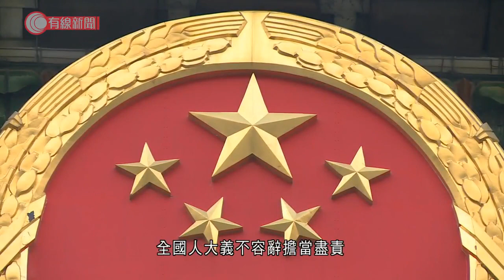胡曉犁：國安法為打擊港獨提供法律支持 - 20210301 - 有線中國組 - 有線新聞 CABLE News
【有線新聞】全國人大常委副秘書長胡曉犁表示，香港國安法為打擊港獨勢力提供法律支持。胡曉犁認為，香港國安法是全國人大2020年引人注目的重要立法之作，是維護國家安全的及時之舉，為打擊港獨勢力、保持「一國兩制」行穩致遠、香港長期穩定提供強大法律支持。在國家主權、安全問題上，全國人大義不容辭擔當盡責、闡法釋理、正聲闢謠，爭取了大批外國議會友好人士支持理解和積極發聲，有力增進了國際社會對香港國安法的正確認識，為香港國安法平穩落地和順利實施爭取了有利的外部環境。

相關影片:
1. 從演近半世紀角色深入民心　演員吳孟達今午因肝癌逝世　終年70歲 - 20210227 - 港聞 - 有線新聞 CABLE News
2. 蘇民峰 300 萬起家發跡史 把握香港轉地運掃中環西面；憶述昔日廟街擺檔與夜蒲生活、夜總會「中國城」趣聞&nbsp;【伍姑娘真識食 2016 蘇民峰 訪問 中文字幕】
3. 李嘉誠、張學友鄰居豪宅單位 一鍵打開玻璃牆去 4789 呎花園 遠眺海洋公園 -《我要睇樓》(2011) EP6-2 - 香港室內設計